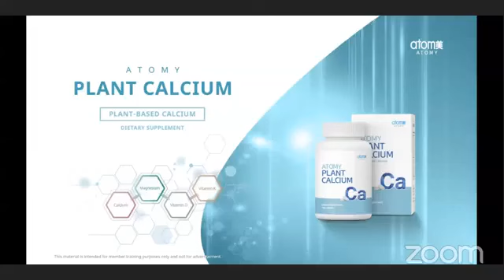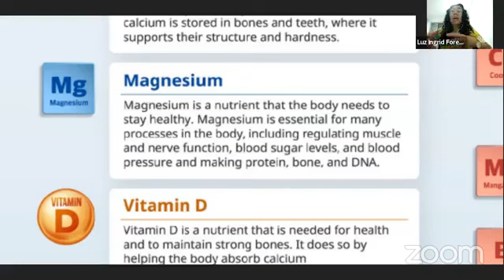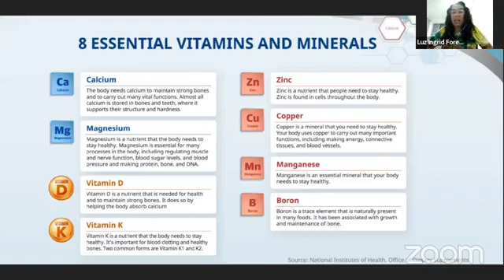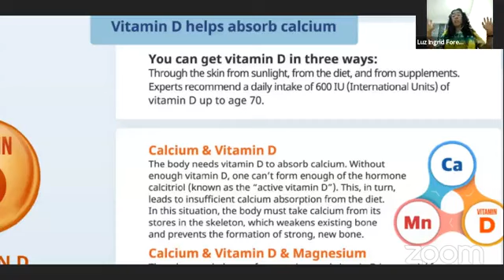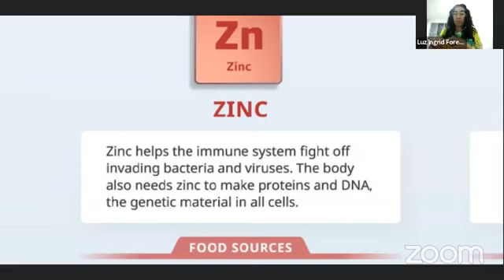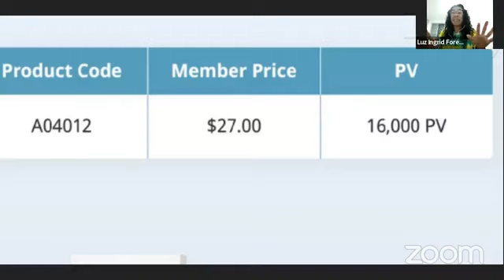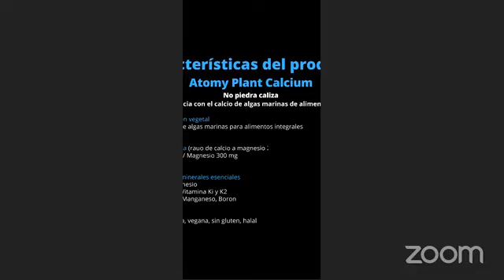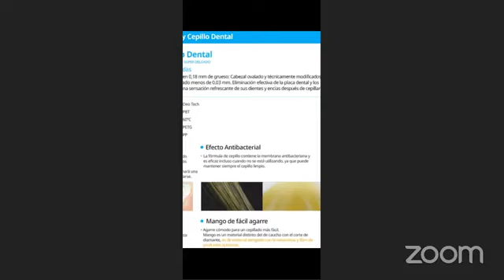Calcio y pasta de dientes de Atomy